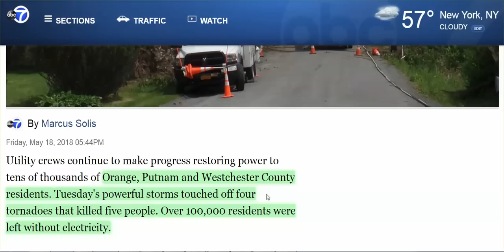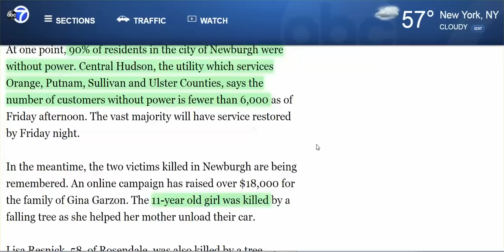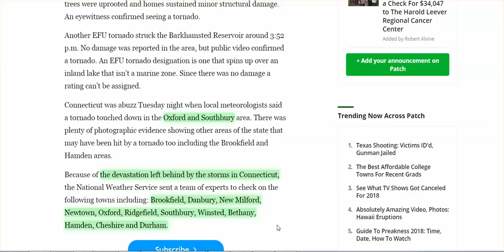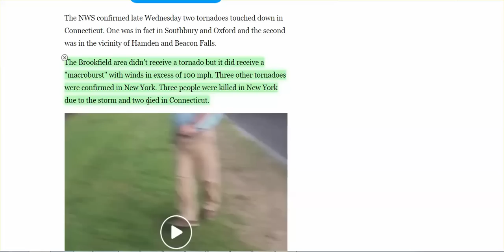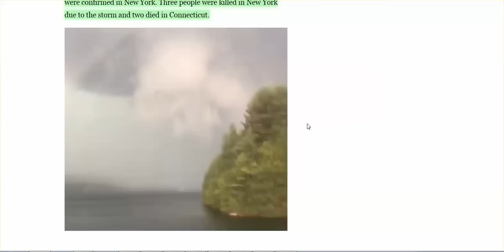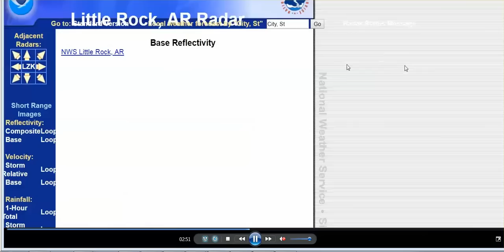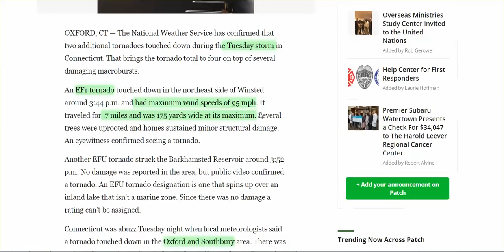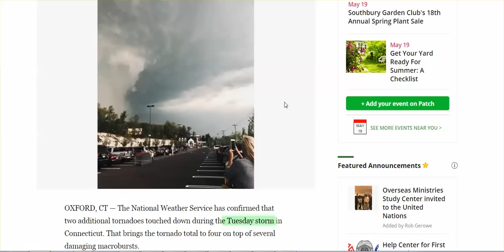5 Dead from Manufactured Tornadoes & Macrobursts In NY & CT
And see the ULF's in that area, and the eastern half of the US.